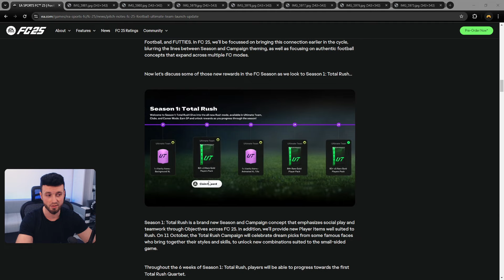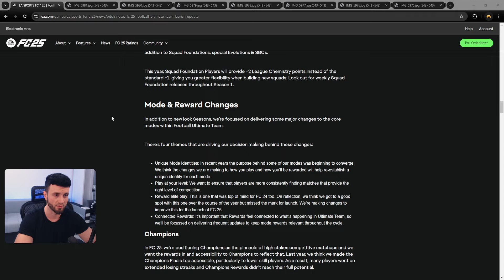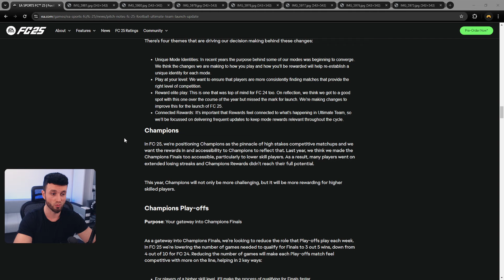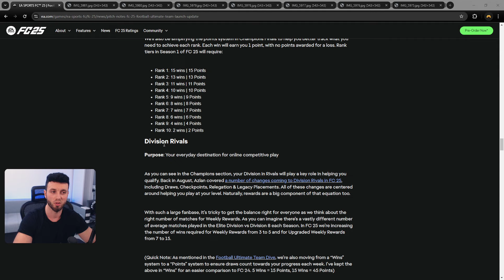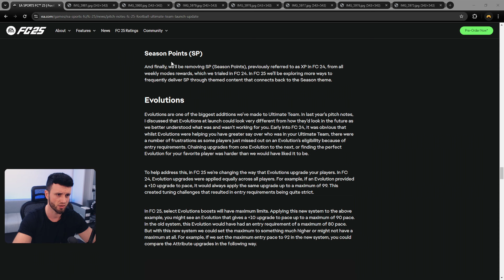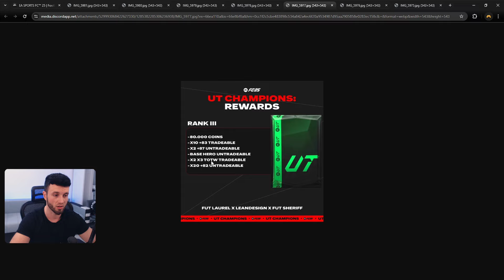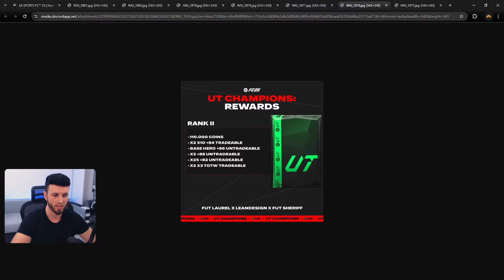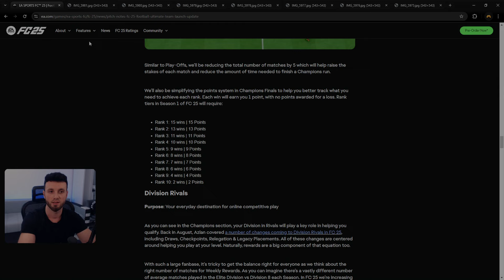MEGA PREMII LA WEEKEND LEAGUE SI SCHIMBARI IMPORTANTE PE FC25!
🖥️PC SPECS🖥️
▲CASE : Corsair Obsidian 500D SE RGB
▲PSU : be quiet! Straight Power Pro 10 850W Gold
▲MOBO : Asus Z390 ROG Maximus XI Hero
▲CPU : Intel i9 9900K 3.6GHZ
▲GPU : GIGABYTE AORUS GeForce GTX 1080 Ti 11GB DDR5X 352-bit
▲RAM : G.Skill Trident Z Neo 32GB DDR4 3000MHz
▲SSD : SSD Samsung 970 EVO Plus Series 1TB - x2
▲CPU cooler : Corsair Hydro Series H115i RGB Platinum
▲MONITOR : 2 X ASUS VA326H, 31.5” Curved
▲HEADSET : Audio-Technica ATH-R70x
▲MOUSE : Razer Viper V2 PRO
▲KEYBOARD : Razer Huntsman mini 60%
▲WEBCAM : Logitech C920 PROHD
▲MICROPHONE : AT2020XLR
▲AUDIO INTERFACE : Audient ID14
▲"MIXER" : DBX 286s